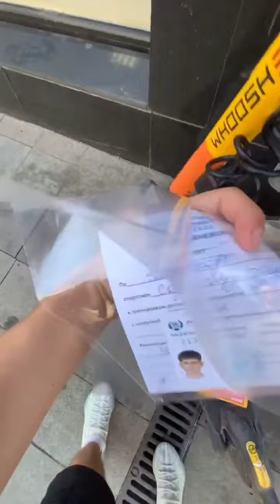Денис Сорокопуд (Instagram stories от 13.07.21)